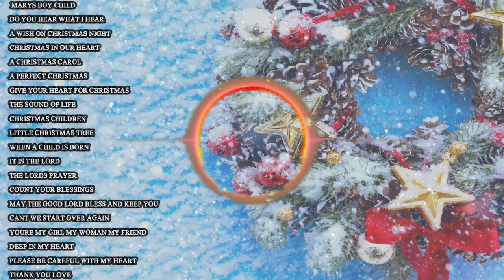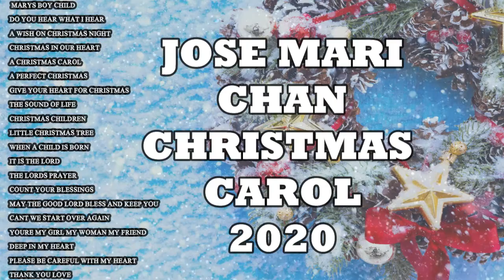JOSE MARI CHAN CHRISTMAS SONG 2021